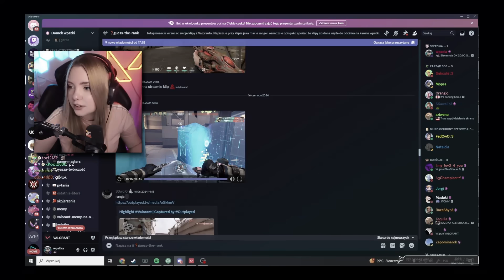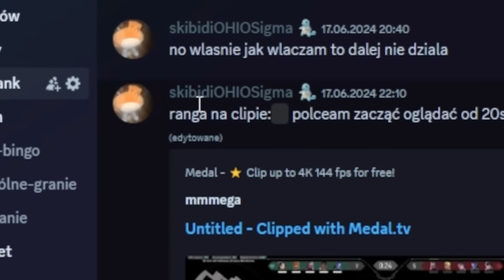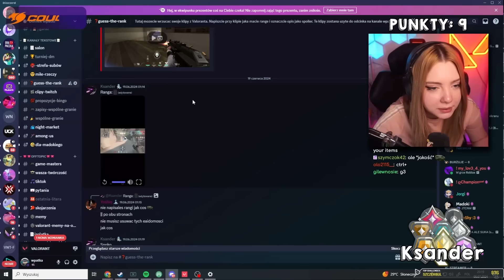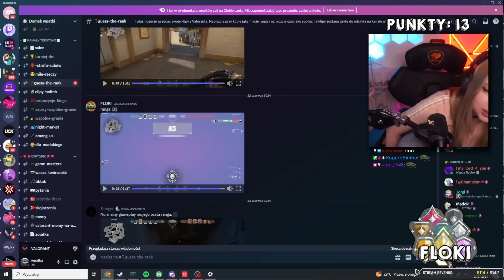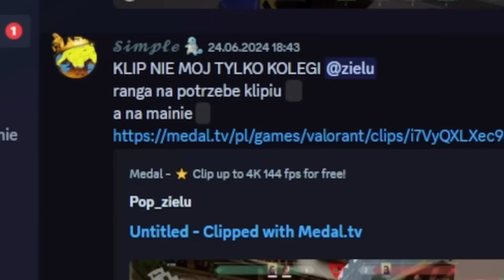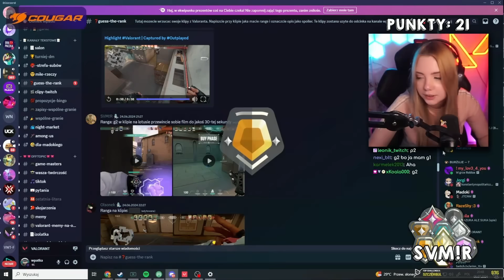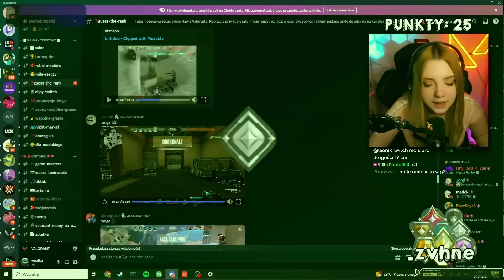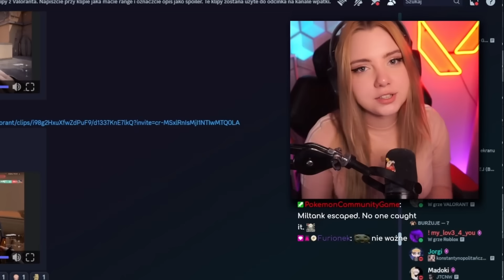SILVER GRA JAK ASCENDANT 🤯 Guess The Rank widzów!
ZOBACZ FOTEL NXSYS Aero od COUGAR Gaming [reklama]

Streamy codziennie po 17:00, do zobaczenia dzisiaj! 💜